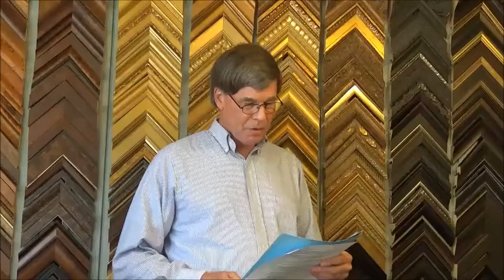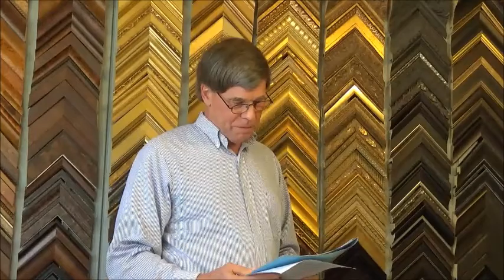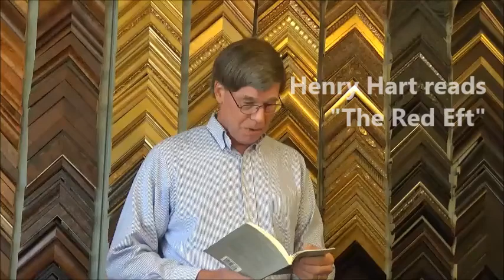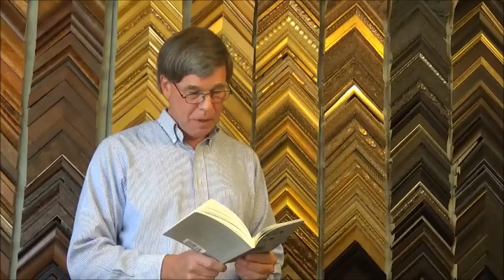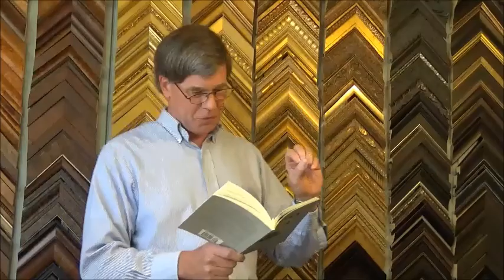Henry Hart reads 3 poems in memory of Nancy Powell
Virginia Poet Laureate Henry Hart reads 3 poems in memory of Nancy Powell at Iris Gallery in Poquoson.